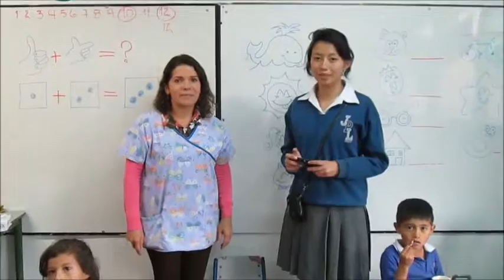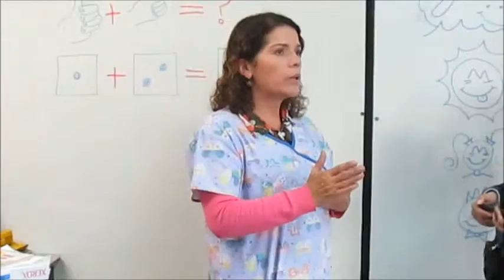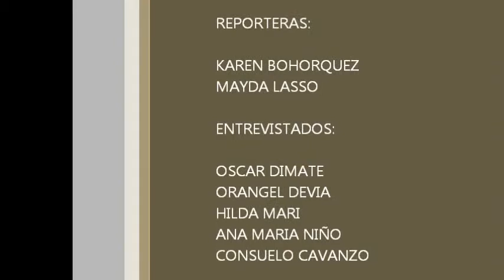DEL PASADO AL FUTURO- COL.JAIME PARDO LEAL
ENTREVISTAS REALIZADAS A LOS PROFESORES DONDE DAN  SUS DIFERENTES PUNTOS DE VISTA EN LOS AVANCES DEL COLEGIO.